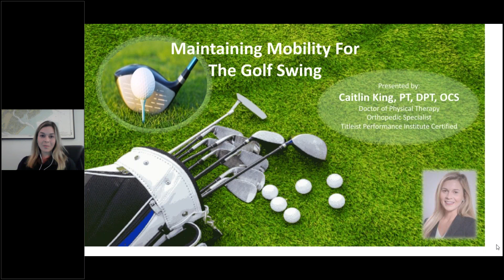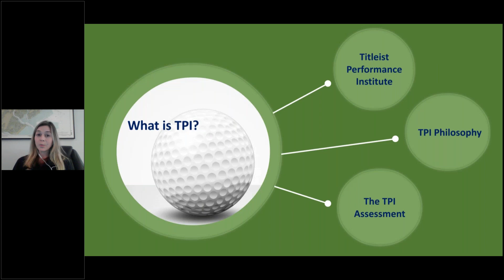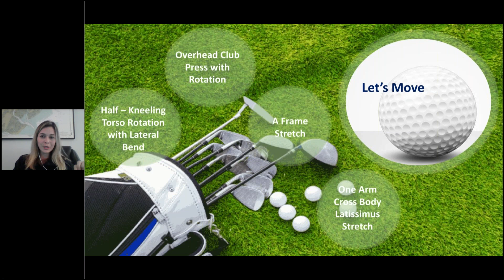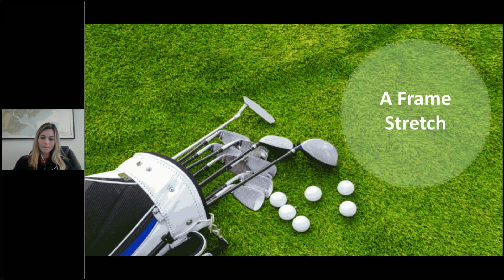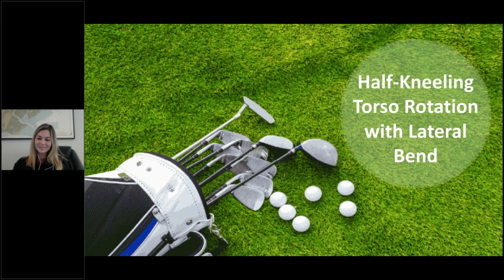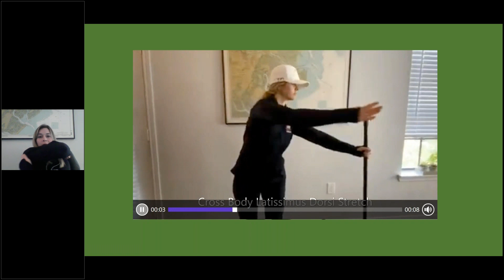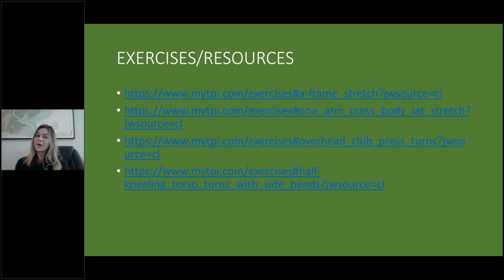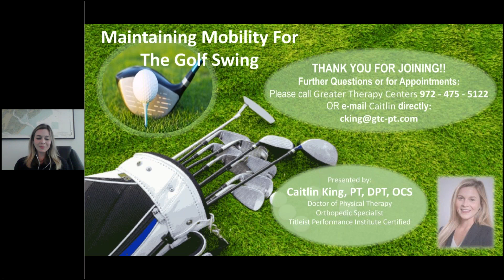GTC Webinars Stay Ready for Golf As Soon as I Can Get Back Out There!